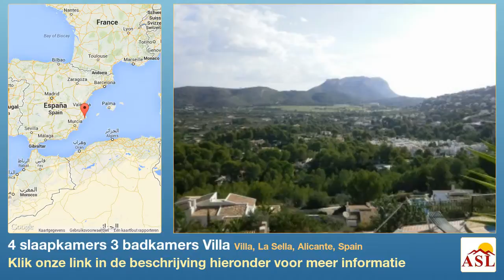4 slaapkamers 3 badkamers Villa te Koop in Villa, La Sella, Alicante, Spain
Meer informatie op Villa te Koop in Villa, La Sella, Alicante, Spain met 4 slaapkamer, 3 badkamers

Goed onderhouden vrijstaande villa met een prachtig uitzicht. Het bestaat uit 4 slaapkamers, 3 badkamers, een volledig ingerichte keuken en een woon / eetkamer in het hoofdgebouw. Het heeft een eigen apart appartement met 2 slaapkamers. Volledig gealarmeerd, satelliet televisie en ADSL. Stad: Denia : La Sella Prijs: € 499,500 Staat: Goed Soort woning: Vrijstaand Plot: Flat Stijl: Mediterraan Oppervlakte (m2): 1200 Gebouwd (m2): 235 Slaapkamers: 4 Badkamers: 3 Verdiepingen: 2 Gastenverblijf: Ja Terras: Ja Tuin: Ja Prive zwembad: Ja Uitzicht op zee: Ja Uitzicht op de bergen: Ja Open uitzicht: Ja Ligging: Zuid